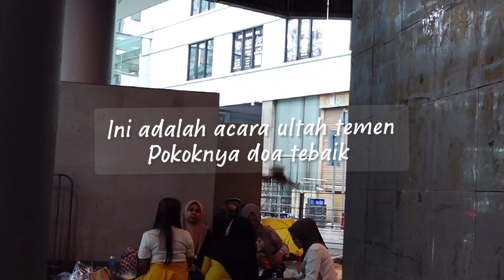Mendatangi undangan temanku yg sedang ULTAH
Menunya khas banget menu tradisional kampung yang di sebut nasi kuning plus lauk pauknya
Hmmm yumy yummy.
Makanan kampung yang tidak pernah lekang oleh waktu
Selalu si lestarikan selalu enak di manapun berada.